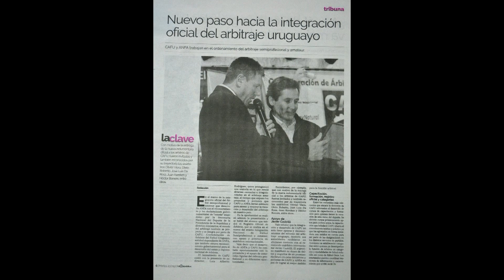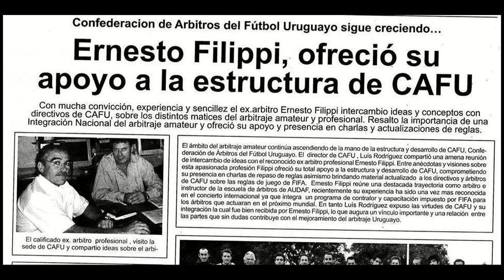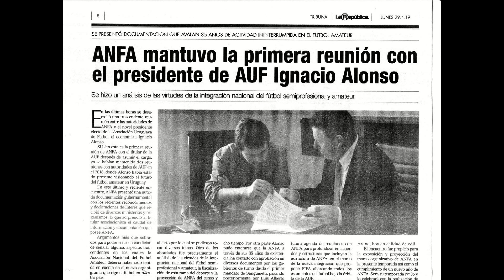FUTBOL TOTAL JUEVES 25 de JULIO TERCER BLOQUE